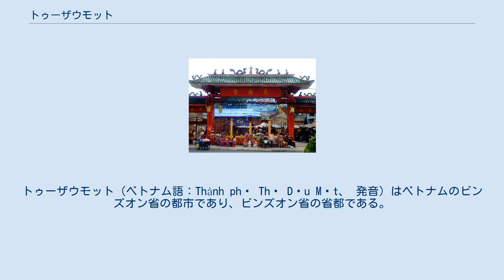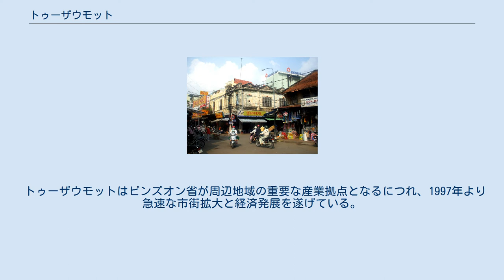トゥーザウモット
トゥーザウモット（ベトナム語：Thành phố Thủ Dầu Một、 発音）はベトナムのビンズオン省の都市であり、ビンズオン省の省都である。
トゥーザウモットの全面積は118.67km2、人口は2017年時点で502,976人となっている。
トゥーザウモットはホーチミン市の中心街から北に約20km、サイゴン川の左岸に位置する。
トゥーザウモットは行政上は独立した都市であるが、ホーチミン市都市圏の衛星都市であると考えられている。
日本語表記としては、トゥーザウモットのほかにトゥーヤウモット、トゥーヤウモッ、テュダウモットなどが使用されることがある。
旧漢字表記は守油蔑または守油𠬠があるが、現代中国語での呼称は「土龍木」である。
 市内の様子 トゥーザウモットには14の坊がある。
 トゥーザウモットはビンズオン省が周辺地域の重要な産業拠点となるにつれ、1997年より急速な市街拡大と経済発展を遂げている。
2007年1月、トゥーザウモットは公式に3級都市に認定され、2012年7月に市へと昇格した。
また、4200haの技術特区が開発中である。
トゥーザウモットはホーチミン市都市圏（都市圏の中にはトゥーザウモット市、ニョンチャック県、タンアン市、ビエンホア市、ドンナイ省とビンズオン省の一部が含まれる）内で現代的な都市へと変化している。
 また、2012年3月には、ビンズオン省における都市開発を進めるため、東京急行電鉄とベカメックスIDCが合弁会社ベカメックス東急（BECAMEX TOKYU CO.,LTD.）を設立、2013年4月にはトゥーザウモットにベカメックスホテルが開業している。
 媽祖を祀った寺院、天后宮（Chùa Thiên Hậu）